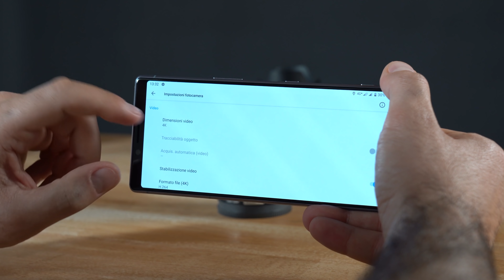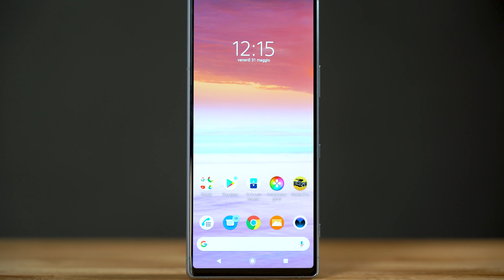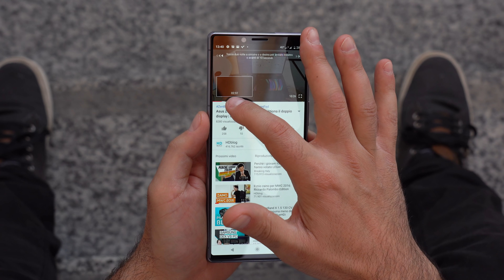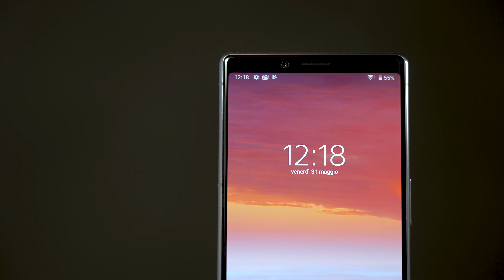24H con SONY XPERIA 1: il primo con DISPLAY OLED 4K HDR (21:9)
Primo approccio con Sony Xperia 1, il primo smartphone al mondo che integra un display OLED 4K HDR in formato 21:9, un concentrato di tecnologia che il produttore giapponese sta portando anche in Italia. Al suo interno soluzioni tecnologicamente avanzate e solitamente proprie di altre categorie: dal chip X1 (for mobile) che solitamente troviamo sui TV Bravia al processore d'immagine Bionz X che troviamo sulle eccellenti fotocamere Sony Alpha. Il meglio del meglio in soli 178g e su un formato 21:9 atipico, inusuale e certamente coraggioso.

Xperia 1 è un vero fulmine, probabilmente il più rapido che abbia mai provato e bastano pochi click per rendersene conto, qualsiasi sia la task richiesta o l'applicazione aperta. Lo stesso vale quando sfruttiamo il multitasking, peccato solo che Android Pie abbia reso un po' più complesso dividere lo schermo in due con un passaggio più rispetto a prima, Sony dovrebbe pensare ad una piccola scorciatoia visto che è uno dei punti cardine dell'ultima line-up in 21:9.

Sulla carta ha la stoffa per far mangiare la polvere a tanti, segnare una strada precisa verso la vera innovazione tecnologica e fare "ciao ciao" ad alcuni competitor che pretendono di stare in gioco solo per avere Snapdragon 8xx e qualche "rivoluzionaria fotocamera" (solitamente di Sony). Vedremo, appuntamento alla prossima settimana per la recensione completa.

👉🏻 LINK ACQUISTO AMAZON.IT